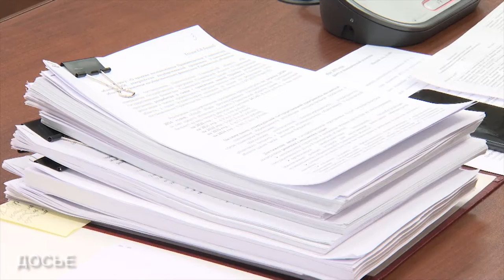Депутаты Заксобрания решили, на что направить дополнительные средства бюджета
20 ноября в законодательном собрании во втором чтении рассмотрят главный финансовый документ на 2020 год и на плановый период 2021 и 2022 годов.